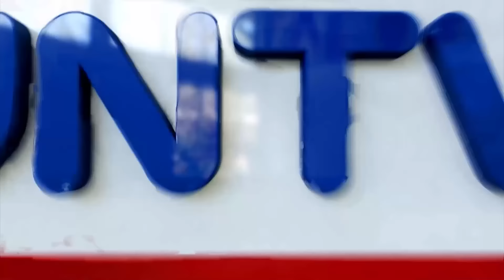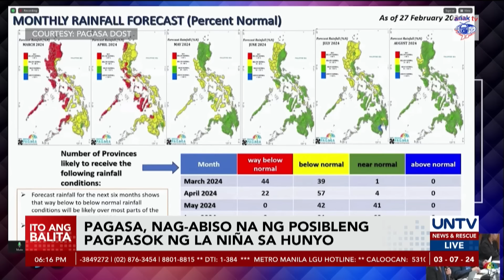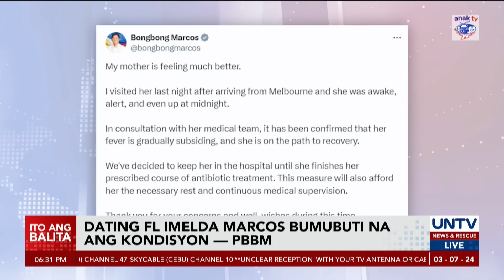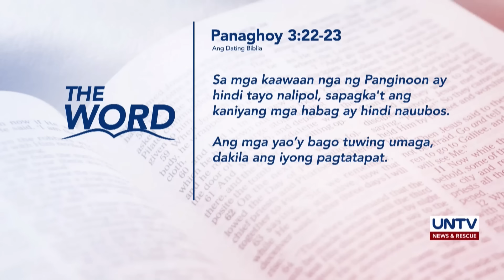UNTV: Ito Ang Balita | March 7, 2024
-2 Pinoy seamen, patay sa missile attack ng Houthi sa Gulf of Aden; 2 iba pa, sugatan – DFA

-China, tila napipikon na umano sa patuloy na paninindigan ng Pilipinas sa West PH Sea kaya gumagamit na ng dahas

-Paghuhukay para sa itatayong Subway stations, simula na pero isyu ng right of way, nananatili umanong hamon ayon sa DOTr